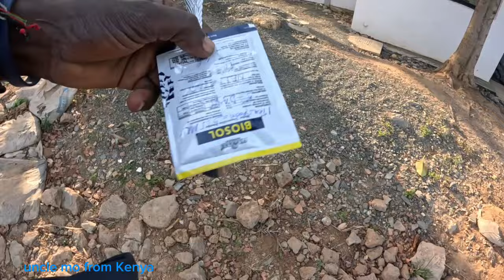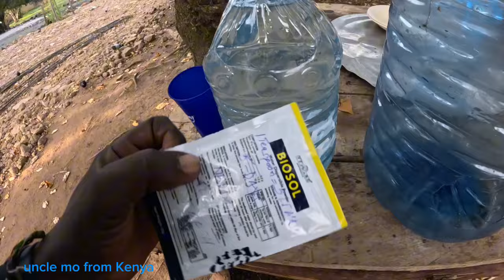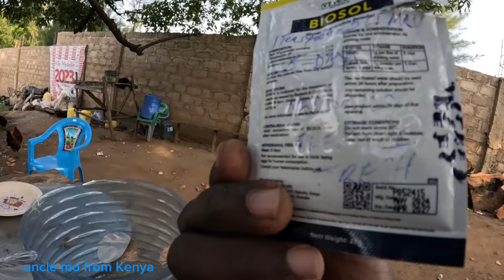Finally Super Expensive white walking path done.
Finally iam very happy to finish Super Expensive white Geometric carbrock around my yard.infact I thank all my lovely friends come up with that Ideas of walking path inside my compound be blessed abundantly. kindly continue support my work through subscribe and share link with others friends please#deemwango iam marwa congrart mum#nasto jamaicafood .